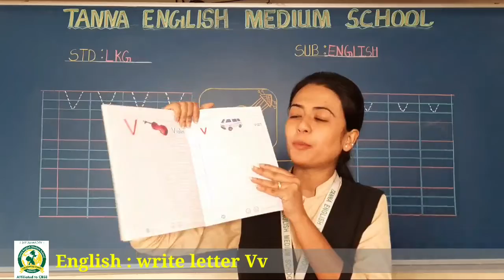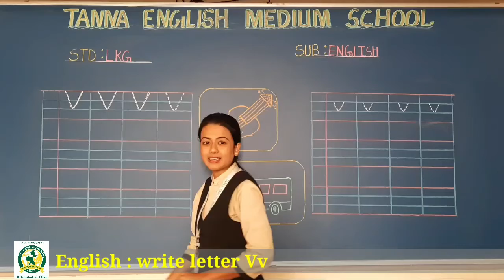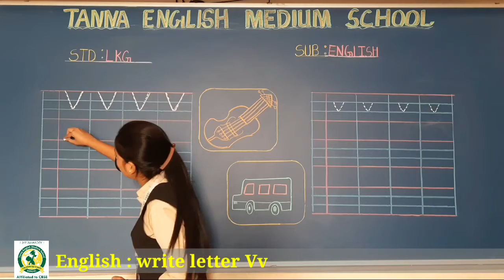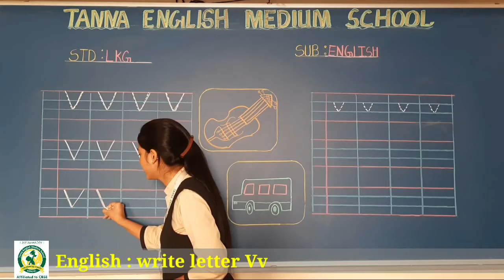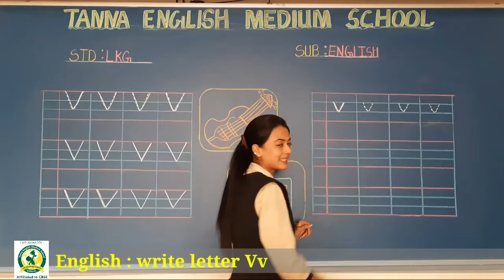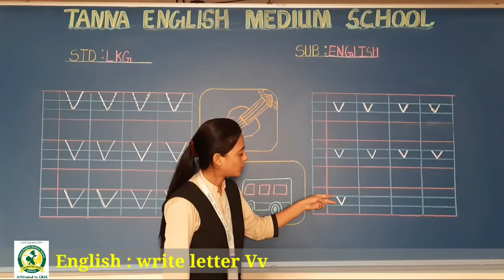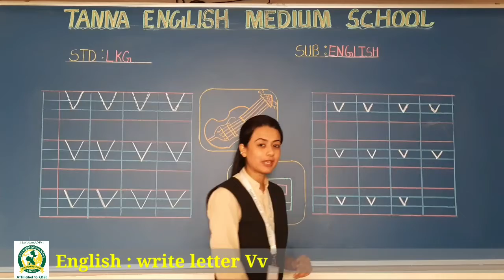22_Jan LKG B English Write letter V v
Write letter V v